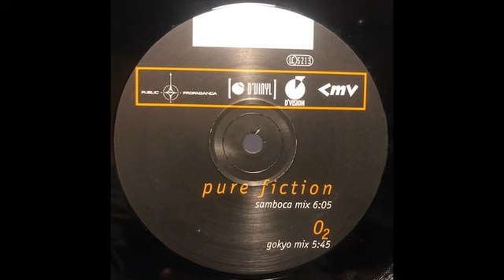Ford Prefect -- O2 (Gokyo Mix)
Etichetta --  D' VISION
Anno        --  1993
Nazione   --  Germany
Produced and written by  DJ Andrew